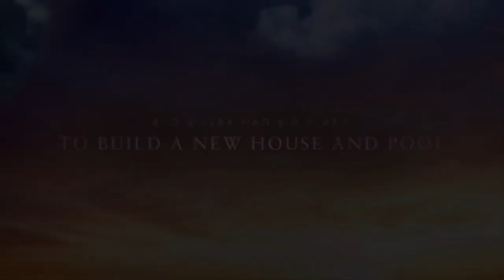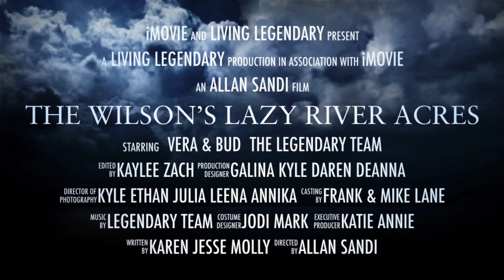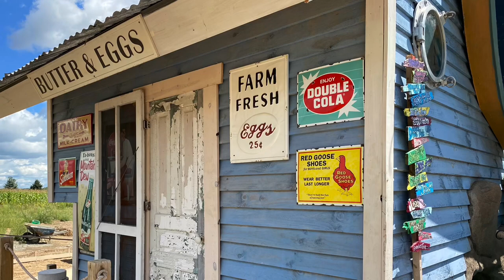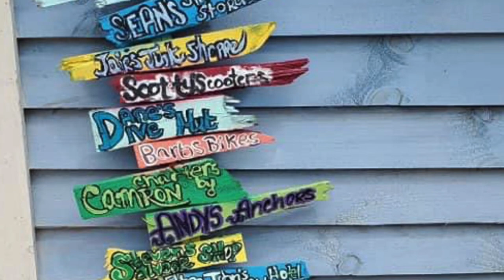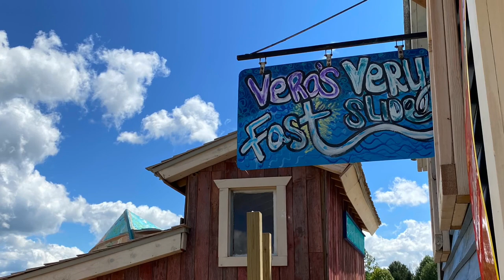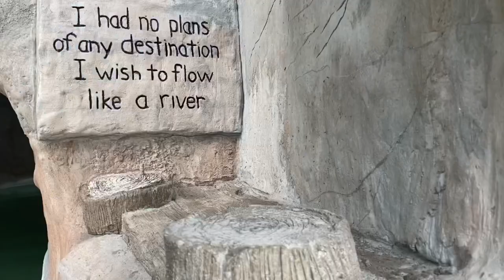Lazy River Acres - from the Beginning